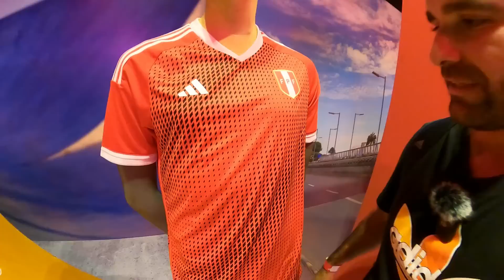Vlog | Lanzamiento de la camiseta de Peru